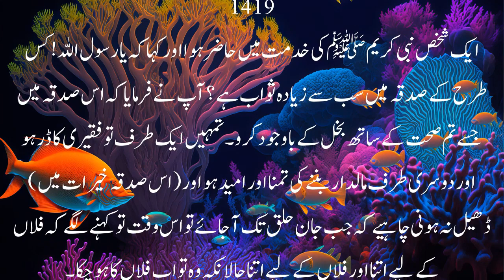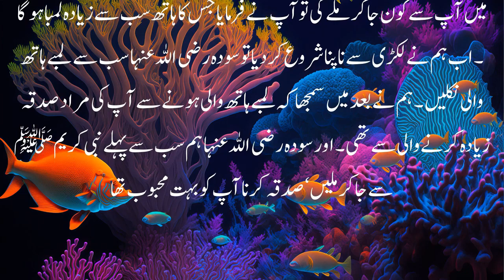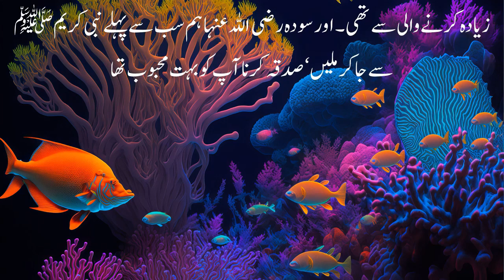How to read sahih bukhari | Hadees No 1401 & 1420 | Translate in Urdu Text & Good Voice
daily hadeesIslamic voice
sahih al bukhari deutsch
sahih al bukhari book
sahih al bukhari collection
sahih al bukhari english
sahih al bukhari english translation
sahih al bukhari in english
sahih al bukhari livre
new hadees
ahle hadees
urdu hadees
hadees
hadees in urdu
hadees sharif
hadees e nabvi saww
hadees nabvi
hadees pak
hadees e pak
hadees mubarak
hadees shareef
daily hadees
hadees status
urdu hadees
short hadees
hadees e kiss
bukhari hadees
sahih bukhari urdu
sahih bukhari
bukhari hadees
bukhari in urdu
bukhari sharif

"Islamic Insights"
"The Qur'an & Hadith"
"Discover Islam"
"Muslims Unite"
"The Islamic Way"
"Qur'anic Questions"
"The Islamic Mind"
"Islam 101"
"The Muslim Perspective"
"In the Footsteps of Islam"
hadees-in-hindi
islamic-hadees
hadees-ki baatein
hadees-nabvi in urdu
noore-hadees
sahih-hadees
urdu hadees
short hadees
hadees e kiss
bukhari hadees
sahih bukhari urdu
sahih bukhari
bukhari hadees
bukhari in urdu
bukhari sharif
sahih,
bukhari
hadith bukhari
bukhari hadees
sahih bukhari
hadees sharif
hadees nabvi
sahih hadees,hadees
hadees pak
bukhari sharif ki hadees
urdu hadees
hadees e nabvi
hadees mubarak
hadees shareef
Imran Riaz Khan
Khabarhar with Aftab Iqbal
Deen Dunya
Ashaab al kahf Episode
BOL News
ARY News
Haqeeqat TV
Hazrat Yusuf (A.S.
Mufti Tariq Masood
QURAN JUST URDU TRANSLATION
sahih,
bukhari
hadith bukhari
bukhari hadees
sahih bukhari
hadees sharif
hadees nabvi
sahih hadees,hadees
hadees pak
urdu hadees
hadees e nabvi
hadees mubarak
hadees shareef
Javaid Ghamidi
islamic democracy
democracy
orhan voice
hazrat muhammad saw
zoma tv
rasool allah saw ka farman
Islamic Story
Samjhne Ki Baat
real lmportance
hazrat ali
Hazrat Umar
Hazoor ka Bachpan
hazrat haleema
Nabi ki Batein
muhammad ka bachpan ka waqia
dr zakir naik
qaidi
hadees
bemaar
mizaaj pursi
wafaat
zamana
pait
khana
sanad
faqa
mulaqaat
Umar ban khitaab
aayat
quran Majeed
bhook
achanak
takleef
doodh
sara waqea
zaat
mustahiq
Allah ki qisam !
tareeqa
oont
khushi
Allah
bartan
parwarish
bacha
kaddu
kaam
shehar mein
aatta
aik صاع
mushriq
atiyah
bakri kharidi
zibah
jamaat
shakhs
kaleji
hissa
gosht
kalma
Ravi
roti
chapati
bakri khayi
Khyber
namaz ka waqt
sattu
kalie
namaz
wudu
kafir
rasool Allah
malik
nabi kareem
kachi booti
aattay
do chaar qisam ki cheeze
chamray ke dustar khawan
darzi
gham
ranj
ijaz
susti
bukhal
buzdali
karzzzz
khidmat
pasand
parda
dustar khawan
khajoor
paneer
ghee
dawat valima
pahar
mohabbat
nazar
hurmat wala ilaqa
hurmat wala shehar
barket
mad